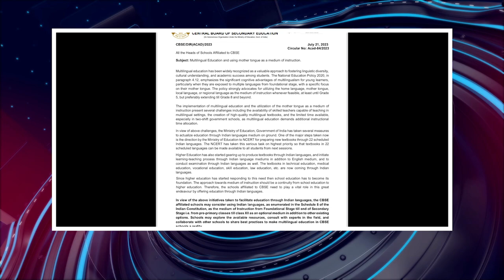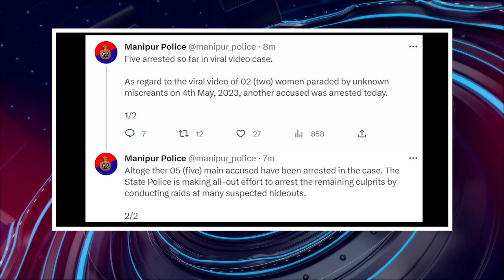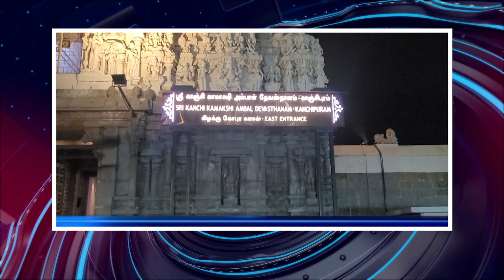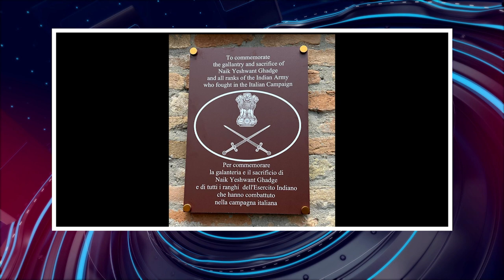பொதிகை இரவு 8 மணி எக்ஸ்பிரஸ் செய்திகள் [22.07.2023]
ஒருவரி

1) பசுமை எரியாற்றலில் சாதனை
2) திறன்மிகு இளைஞர்களுக்கு வேலைவாய்ப்பு
3) விமானப் பாதுகாப்புக் கட்டுப்பாட்டு மையம்
4) ஓராண்டில் 6 இலட்சம் பேருக்கு வேலை
5) முதியோர் உதவித்தொகை 1200 ரூபாய்
6) வளர்ச்சி நோக்கிப் பயணம்
7) தாய்மொழியில் கல்வி
8) ஹாக்கி விளையாட்டரங்கில் ஆய்வு
9) சுற்றுச்சூழலைக் காக்க மரக்கன்றுகள்
10) தலைமைச் செயலாளர் ஆஜராக உத்தரவு
11) டிரோன்கள் பறக்கத் தடை
12) ஐஐடியின் பங்களிப்புக்குப் பாராட்டு
13) கல்விப் புரட்சியை ஏற்படுத்தும்
14) 8 இலட்சம் பேருக்கு நியமன ஆணைகள்
15) ஹவுரா மெயில் தாமதமாகப் புறப்படும்
16) பிரதமருடன் மகாராஷ்டிர முதலமைச்சர் சந்திப்பு
17) ஹெலிகாப்டர் உதவியுடன் மீட்புப் பணி
18) குஜராத் வெள்ளத்தில் கார்கள், கால்நடைகள்
19) குஜராத்தில் கனமழை
20) சீனாப் ஆற்றில் வெள்ளம்
21) மணிப்பூர் வழக்கில் 5 பேர் கைது
22) சிறை அதிகாரிகள் மீது நடவடிக்கை
23) உலக மாம்பழ நாள் கொண்டாட்டம்
24) வரிசெலுத்துவோருக்குச் செயலி அறிமுகம்
25) காமாட்சி அம்மன் தங்கத் தேரோட்டம்
26) பூப்பல்லக்கு விழா
27) திருவில்லிப்புத்தூர் தேரோட்டம்
28) விளையாட்டுத் துறைக்கு முக்கியத்துவம்
29) வனத்துறை அதிகாரிகள் நியமனம்
30) இந்திய வீரர்களுக்கு நினைவிடம்
31) அமெரிக்க கடற்படைத் தளபதியாகப் பெண்
32) ஆப்கானிஸ்தானுக்கு ஐரோப்பிய ஒன்றியம் உதவி
33) தென்கொரியா மீது வடகொரியா தாக்குதல்
34) 3ஆவது ஒருநாள் போட்டி சமன்
35) சதுரங்க வீரர் இளம்வயதில் சாதனை
36) 2 மாவட்டங்களில் கனமழை பெய்ய வாய்ப்பு